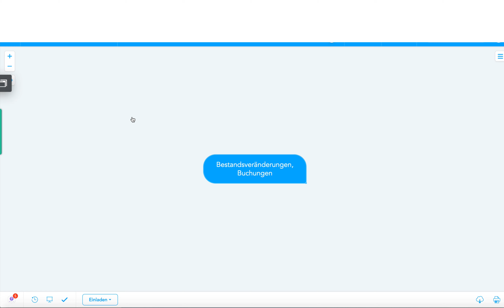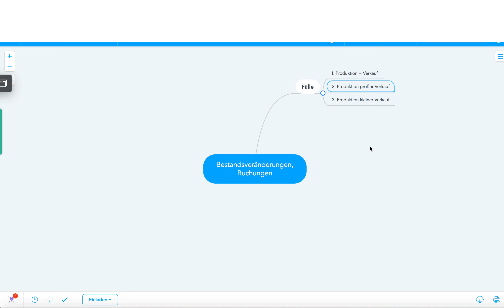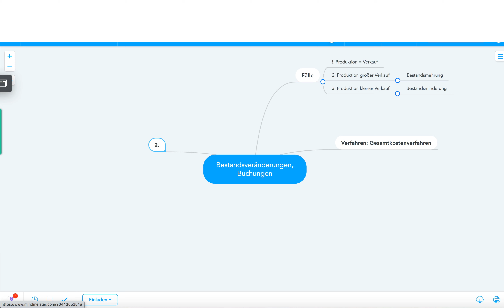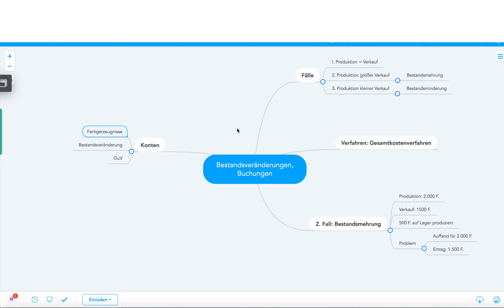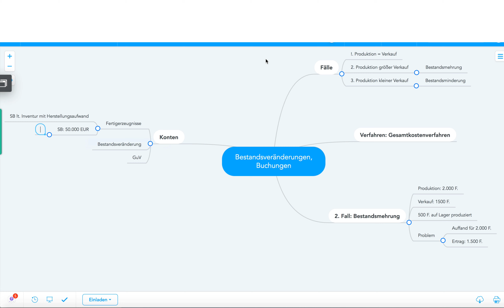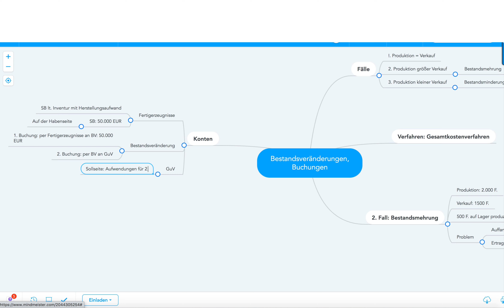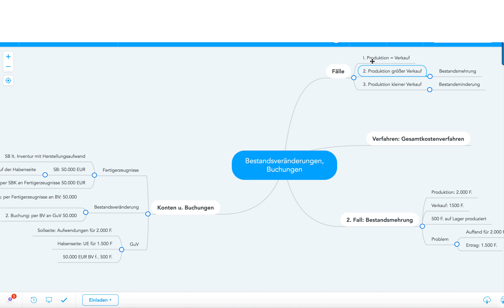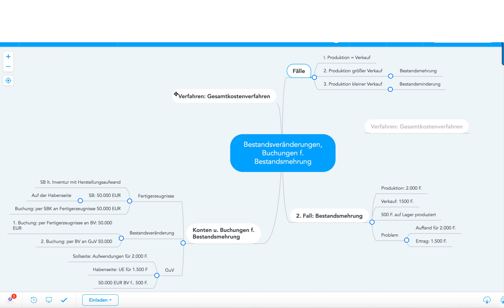Bestandsveränderungen, Teil 2: Buchungen für Bestandsmehrung | Gratis Mind Map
Beispiele
Betriebswirt
Technischer Betriebswirt
Technischer Fachwirt
Industriefachwirt
Wirtschaftsfachwirt
Handelsfachwirt
Personalfachkaufmann
Industriemeister
Küchenmeister
Restaurantmeister
Hotelmeister
Abwassermeister
Wassermeister